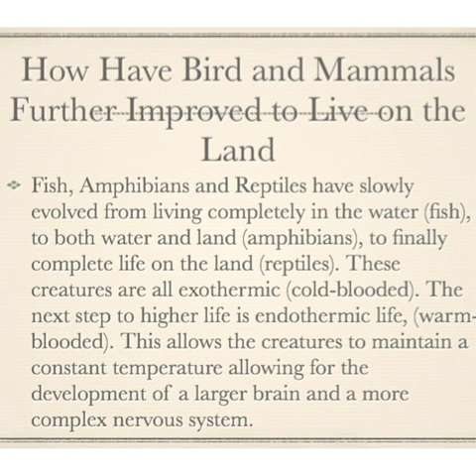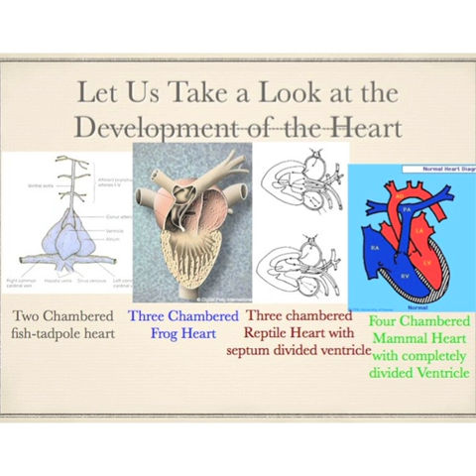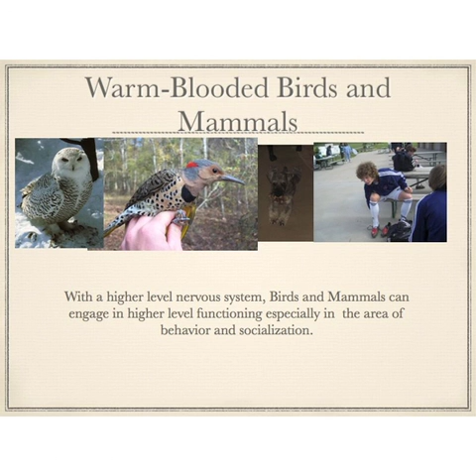Ectotherms to Endotherms Development of the 4 Chambered Heart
An overview of the development of 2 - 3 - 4 chambered hearts and their importance to moving from ectodermic life to endothermic life and the importance of endothermic life to the development of a higher functioning nervous system